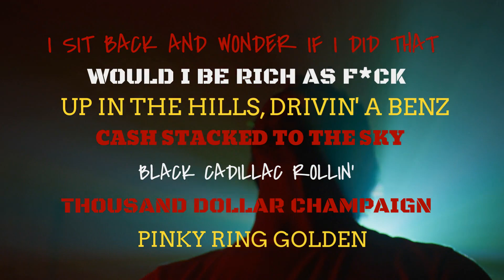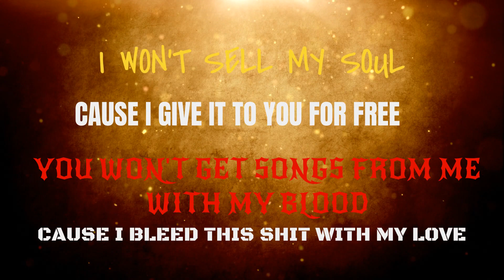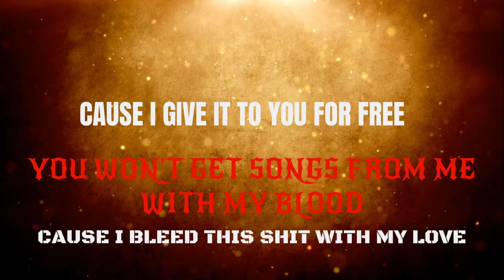Skribbal x Marcos of P.O.D. - Vampire Tactics (Official Video)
The music video for "Vampire Tactics feat. Marcos Curiel of P.O.D." from the new album Black Eyed Children, OUT NOW through Hell Patrol/Sony Orchard. (C) 2021 The Orchard.  Mastered by Dennis Enright for Hell Patrol Music.

Follow Skribbal on IG: @Skribbal
Stream Black Eyed Children on Spotify:

Bass & hook by SVH (Kurai, Brian Head Welch)
Guitar by Marcos Curiel (P.O.D.)
Drums by Abel "Katfish" Vallejo (Kurai)